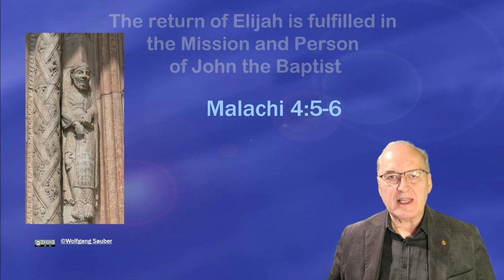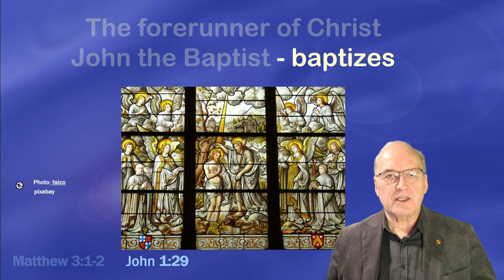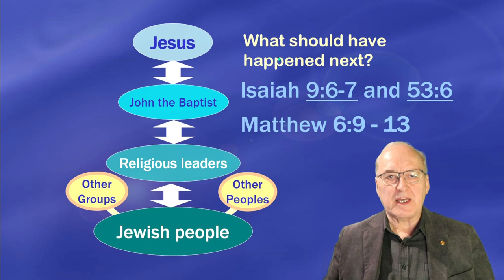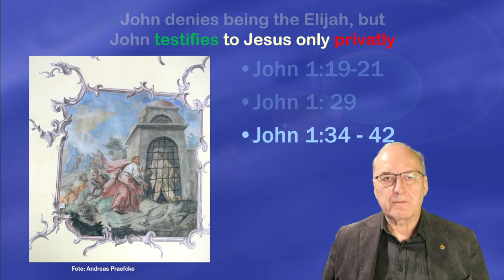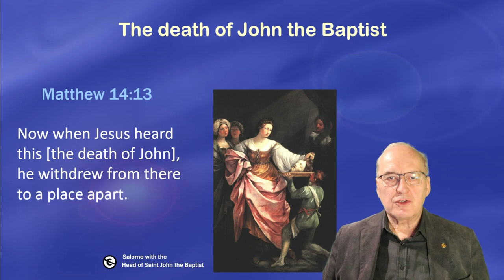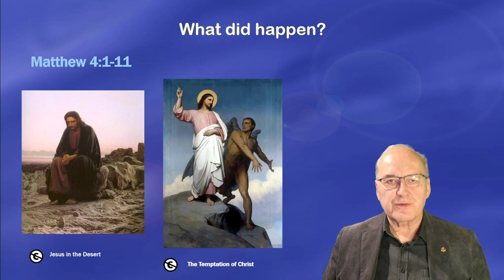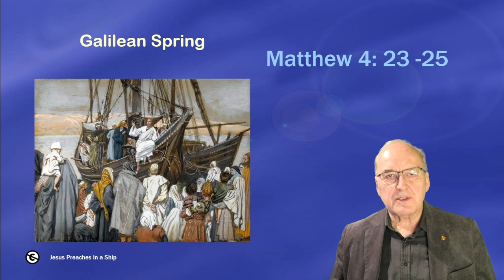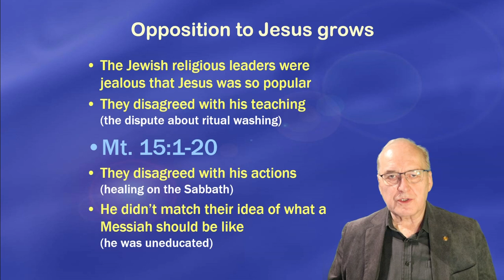What was the Real Mission of John the Baptist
New insights and reflections about john the Baptist. Why he was killed and could not support Jesus more? Why Jesus spoke quite harshly about John and Jesus had to find own disciples?
00:00 Introduction
01:10 What was the real mission
01:30 The return of Elijah is fulfilled in the mission and Person of John the Baptist
03:56 What was the mission of John the Baptist?
08:25 What should have happened next?
11:07 John denies his Mission
12:55 Why is John unsure?
16.17 John`s death is devasting to the Mission of Jesus
21:20 What did happen
24:39 Galilean Spring
25:51 Opposition to Jesus grows

Licences of the Pictures:

1. John the Baptist (Slide 1)
CC 0
Titian-Tiziano-Vecellio-St-John-the-Baptist-
Thumbnail
2.  Malachi (Slide2 and 3) CC3.0
3.  John the Baptist 1 (Slide 8, 9, 10, 11 )
4. John the Baptist 2 (Slide 13)
Feofan Grek „Feofan predtecha“, marked as public domain, more details on Wikimedia Commons
5. John the Baptist  ask a disciple to ask Jesus (Slide 14, 15, 16, )
CC 0
CC 0 Foto: Andreas Praefcke
6. The death of John the Baptist (Slide 17)
CC 0
7. Jesus in the Desert (Slide 20)
8. The Temptation of Christ (Slide 20)
CC 0
9. Calling of Peter and Andrew (Slide 21)
CC 0
10. Sermon on the mount (Slide 22, 23)
CC 0
11. Galilean Spring (Slide 24)
CC 0